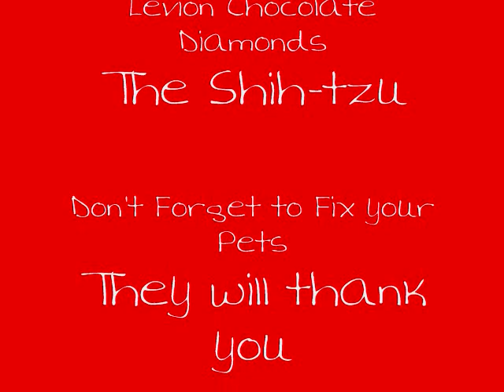levion and peppys day at the park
My two puppys Levion my chocolate shih-tzu and my blue and white pomeranian having fun at the park. Follow my pomeranian at facebook/Peppy Le Pew the Pomeranian for fun clips, pictures and more.